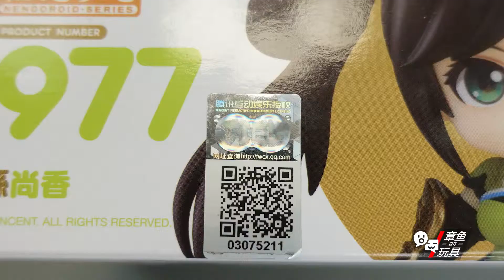太可爱了吧！王者荣耀 + GSC 粘土人 孙尚香 开盒简评！【章鱼的玩具】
非常感谢好朋友瓶子友情出镜为本期节目开场！